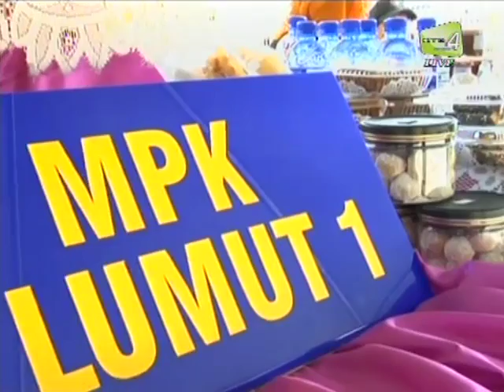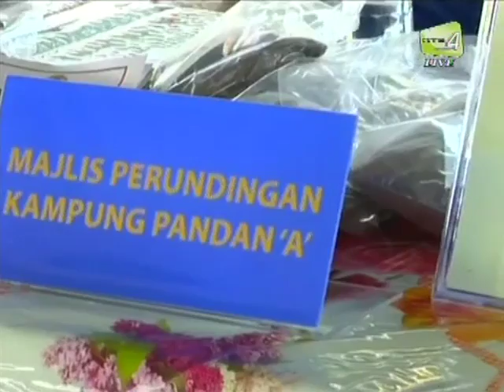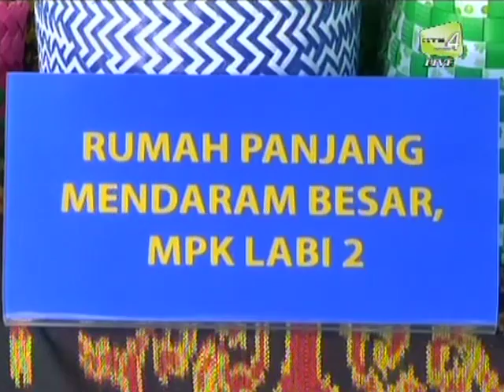Hala Tuju Produk Kampong